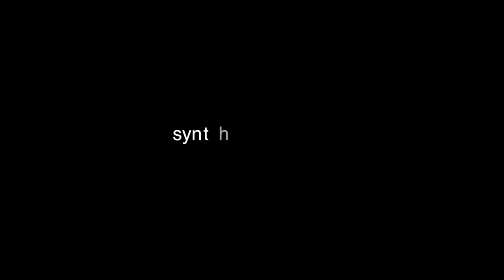Korg DW-8000 with Roland SH-101 and Boss DR-110 jamsession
First of all: sorry for the poor video quality. I had no sufficient available ligth today. In this small improvisation I triggered my SH-101 through my DR-110 and played also the DW-8000. For the synths I used the internal delay which I routed through my BOSS CE-2w and from there in stereo to my Strymon BIG SKY. So the Korg and the SH shared the same FX settings. The BOSS DR-110 got a bit EQ from Logic Pro X. Thats all.